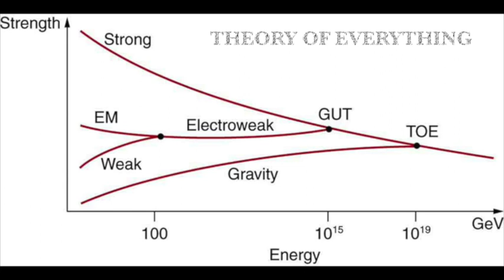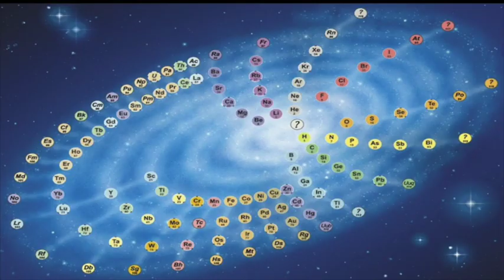Monism, Dualism, and Pluralism.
How many substances are there in the universe? Are there 118, like in the periodic table? Are there only seventeen, like the fundamental particles in the Standard Model? Or, are all these just part of one substance, like in a theory of everything? Further, are these substances just part of one substance, like matter, or is there a parallel substance, such as mind?

What if mind were just all matter? Or, is matter actually an expression of mind? Are they two substances synchronized in parallel?

These are questions about monism, dualism, and pluralism about substances, and about the theory of mind.